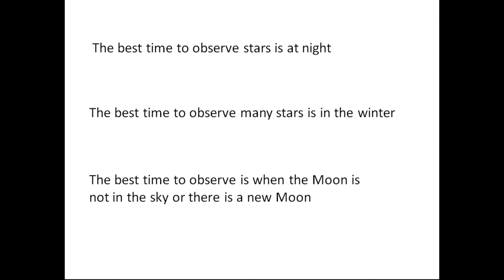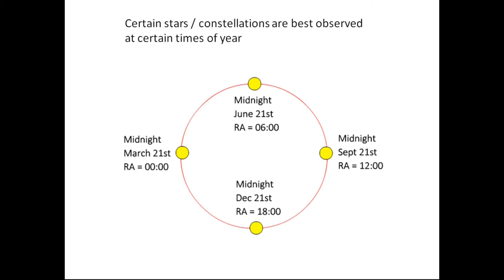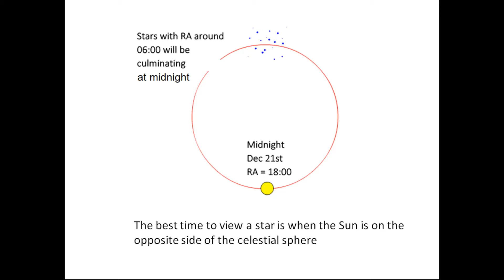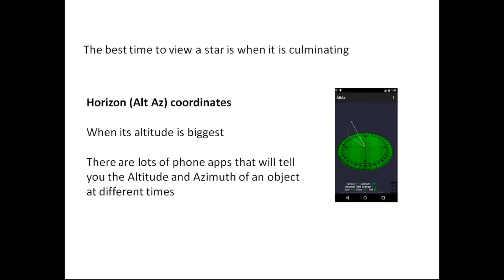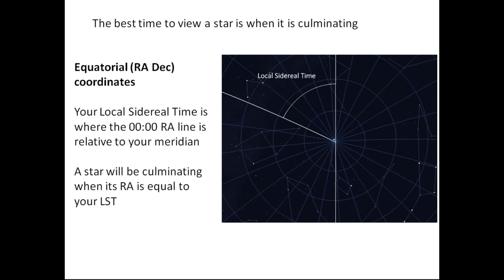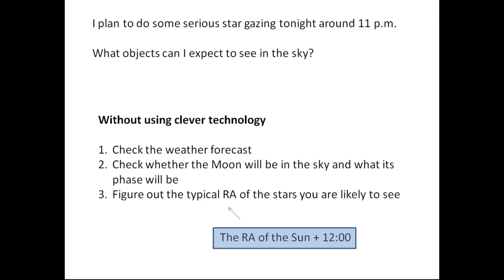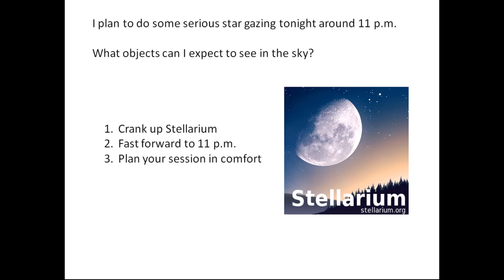Astronomy GCSE Topic 6 The Best Time to Observe Stars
Certain stars are best viewed at certain times in the evening and at certain points in the year